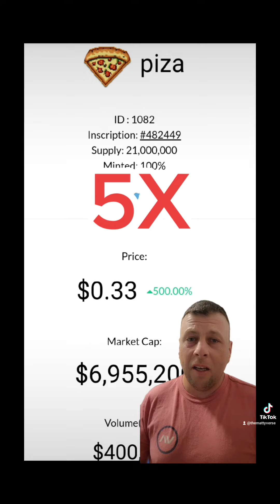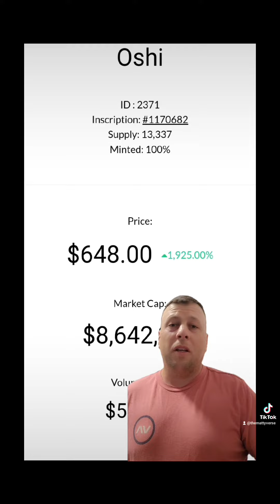Top Performing BRC-20 Tokens May 5th 2023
These are the top 5 performing BRC-20 Tokens for May 5th 2023.